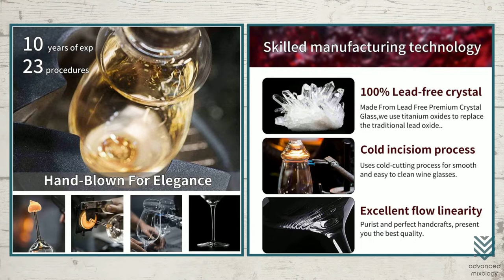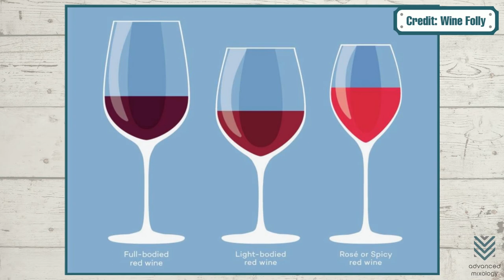Top 10 Red Wine Glasses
The most important thing to keep an eye on when choosing which go-to tumbler is if their design will complement what kind of dishware or cutlery that person regularly uses as well as match any decorating style they are going with at home or work!

🍷How Important Are Wine Glasses? Are Wine Glasses Necessary?
🥃Why Are Wine Glasses So Thin? The Science Behind Wine Glass

✅ Timestamps:

0:00 10 Most Exquisite Cocktails in the World [Vol. 3]
0:48 Riedel Veritas Pinot
1:16 Gabriel-Glass Wine Glass
1:32 Spiegelou Vino Grande Bordeaux Wine Glass
1:52 Riedel Veritas Pinot Noir Glass
2:11 Zalto Denk’Art Bordeaux Wine Glass
2:39 Schott Zwiesel Burgundy Red Wine Glasses
3:06 JBHome Burgundy Wine Glass
3:31 Riedel Ouverture Red Wine Glass
4:25 JBHO Bordeaux Wine Glass
4:42 Best Red Wine Glasses Buying Guide
5:03 Ball Shape
5:11 Material
5:17 Thickness
5:23 Price
5:44 Difference of White and Red Wine Glass
6:05 Types of Red Wine Glasses
6:31 How To Hold A Red Wine Glass
6:58 How To Drink A Red Wine